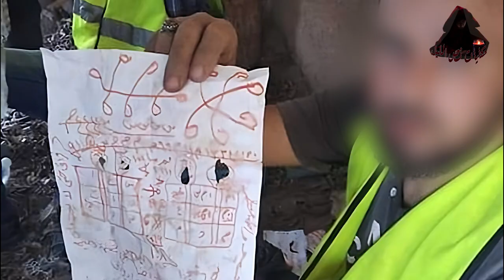دجال منهم عاشر 159 سيدة .. أشهر دجالين مصر | حكاوي تيا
تصدق إن في ناس ممكن تعمل كدا؟
إكتبولنا في الكومنتات و قولولنا كمان تحبوا اافيديوهات اللي جاية تبقى عن إيه

و متنساش تشترك في القناة 👇❤